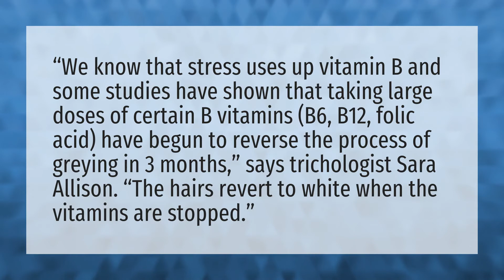What vitamins should I take to stop GREY hair?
Increase Melanin Hair • What vitamins should I take to stop GREY hair?